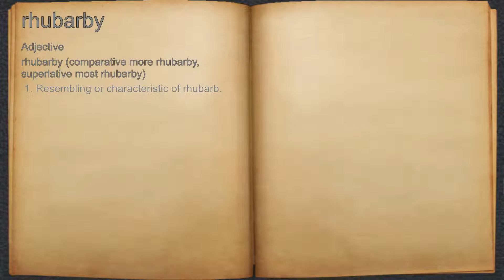What does rhubarby mean?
A spoken definition of rhubarby.

Intro Sound:
Typewriter - Tamskp